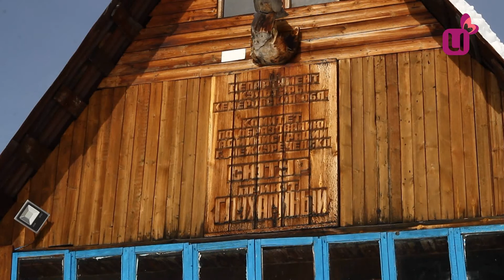Новый приют на Глухарином